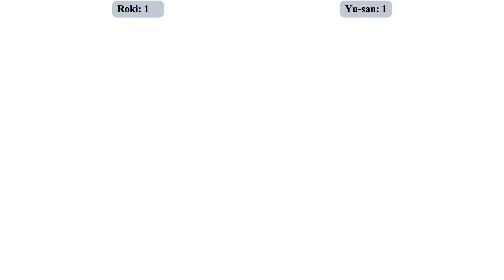GBVSR:🔥Roki (Beelzebub) Vs Yu-san (Narmaya B.Butterfly)🔥| High Level Gameplay.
Granblue Fantasy Versus: Rising high-level matchups: Beelzebub Vs Narmaya / ベルゼバブ Vs ナルメア.